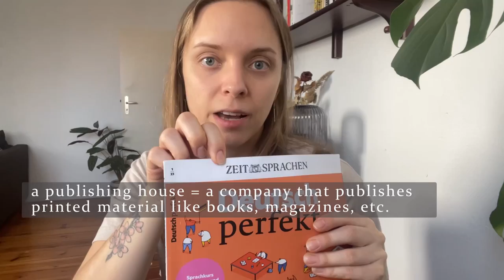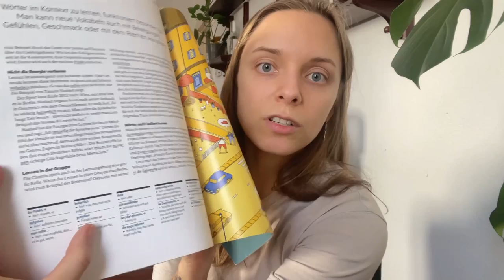A vlog with useful vocab for learners of English (spring 2023)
In this video, I show what one week in my life looks like (as of spring 2023), while teaching you some nice intermediate and advanced English vocabulary.

I originally come from Belarus, but I've been living in Germany for a bit more than a year now. I used to be a teacher of English, but I've taken a break from my work until I'm done with my Master's degree in Linguistics, which I'm doing at the University of Cologne.

The hoodie I talk about in the video is this one

You will also find the other languages on the website.

00:00 - Introduction
00:15 - Monday, Berlin Central Station, going to Bonn
02:39 - Tuesday, Bonn, why I have to travel
06:00 - Wednesday, campus, new hoodie
11:39 - Thursday, going to Berlin, Cat
12:30 - Friday, Easter market (didn't film much)
12:44 - Saturday, bliny, how I've been learning German this week
18:55 - Sunday, Easter brunch
19:13 - what I'm studying at university, what is the monolingual bias, psycholinguistics, sociolinguistics (feel free to skip if this is too geeky or nerdy for you!)
33:08 - Cat